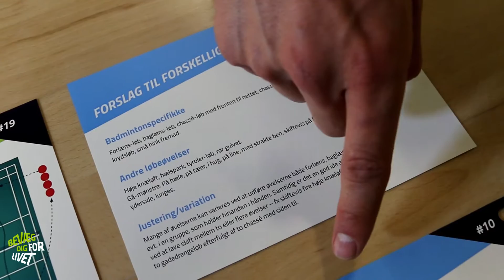BadmintonFitness - kom med til træning i Viby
BadmintonFitness kombinerer det bedste fra træningen i fitness og badminton og har fællesskabet i klubben som sikkert fundament.

Motionsspillere i Viby Badminton Klub har prøvet BadmintonFitness - se hvordan det gik i videoen.

I skal have BadmintonFitness til din klub, fordi det:

- er et fleksibelt tilbud, der kan tilpasses klubben og åbne op for en helt ny type medlemmer
- er let at gå til for træneren eller tovholderen
- giver spillerne en unik mulighed for at kombinere den sjove badmintonsport med alsidig fysisk træning

Læs mere om BadmintonFitness på